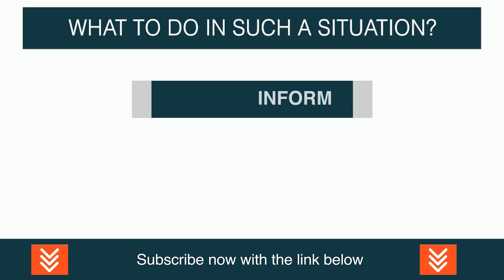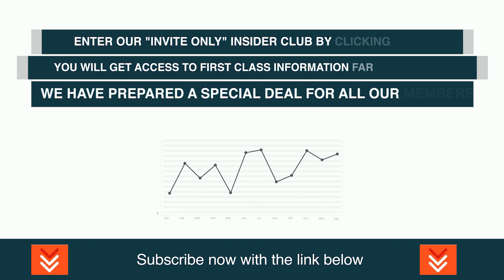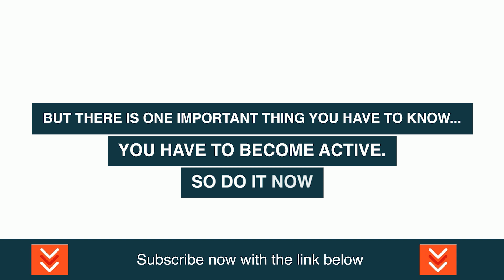Jim Rogers: There's A Staggering Amount Of Money Printing!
James Beeland Rogers Jr. (born October 19, 1942) is an American investor and financial commentator based in Singapore. Rogers is the Chairman of Beeland Interests, Inc. He was the co-founder of the Quantum Fund and Soros Fund Management. He was also the creator of the Rogers International Commodities Index (RICI).

Video content: Jim Rogers, Restart, reset, the big reset, banks USA, savings banks USA, economy USA, finance USA, money USA, capital USA, stocks USA, stock exchange USA, real estate USA, politics USA, media USA, gold, gold coins, silver, precious metals, bitcoin , Cryptocurrency, currency crisis, currency reform, financial community, financial policy, financial market, banks, financial crash, euro crash, bank crash, investment, euro crisis, economic crisis, bankruptcy, bankruptcy, inflation, credit, insolvency, profit, system change, reset, crash, finance, finance, money , Trade, goods market, means of payment, securities, cash, bank balances, claims, debt capital, interest, liabilities, purchasing power, central banks, ECB, precious metals, expropriation, system change, stock market trend, success channel, company, state, Bill Gates, Jeff Bezos, Elon Musk, Warren Buffett, Bernard Arnault, Mark Zuckerberg, Larry Ellison, Larry Page, finance, crash, cash, microstrategy, Michael Saylor, gold, central banks, currency, economy, government, politics, stocks, assets, real estate, money, future, inflation , Recession, Technology, Asset Advisor, Finance, Crash, Cash, Microstrategy,  Bitcoin, BTC, cryptocurrency, gold, central banks, currency, economy, government, politics, money print, assets, stocks, ethereum, fortune, investment, PayPal, stock market, real estate, money, future, inflation, recession, technology